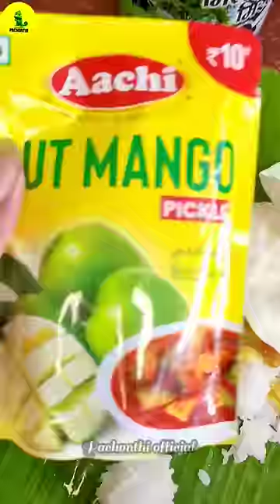Idha enaku ROMBA PUDICHA sapadu⁉️🤯